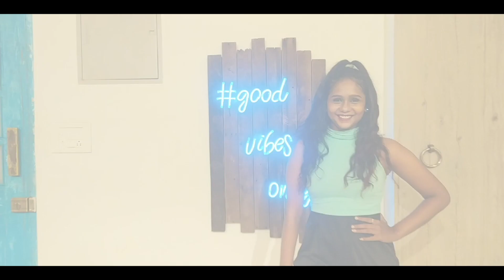PEPETA | DANCE COVER | NORA FATEHI | RAY VANNY |TEGITHA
As I said exploring my space on my channel IN SPACE .

TATTVA the studio
MIthran strangerz
selva

CHOREOGRAPHY & ON SCREEN : TEGITHA
CAMERA : MITHRAN
EDITING : SELVA